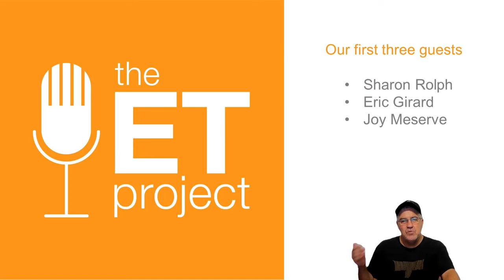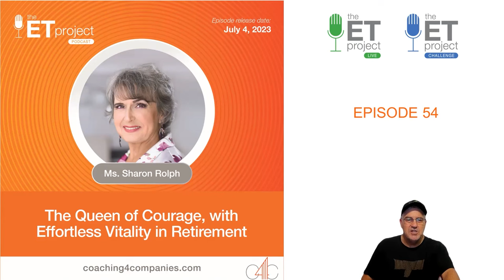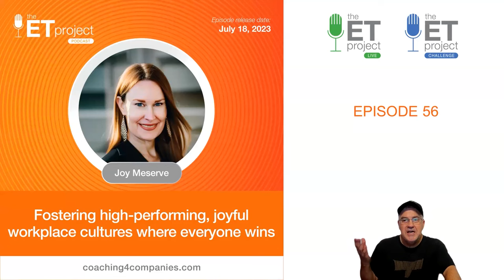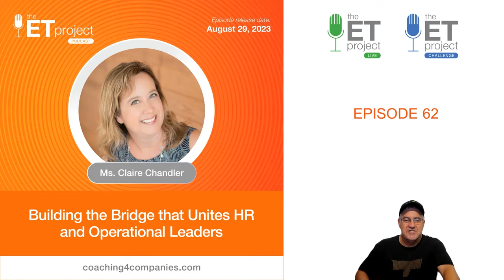What is leadership| Leadership Insights from 12 Experts |leadership coaching 2023| Coach Wayne Brown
Welcome to the Q3 2023 Guest Recap of The ET Project podcast! In this episode, we take a look back at all of the amazing guests that we had on the show this quarter, and we share some of our favorite moments and insights from each interview.

Thank you for being part of the ET project. Let's continue to learn, grow, and thrive together!

Timestamps
0:00 Intro
00:16 Welcome Words
1:20 List of guests for this Quarter
02:20 Ms Sharon Rolph
04:59 Mr Eric Girard
07:05 Ms Joy Meserve
10:37 List of Second group of guests
10:52 Mr Steve Farrell
12:30 Ms Minette Norman
13:07 Mr Mark Hodgson
15:50 List of Third group of guests
16:08 Ms Brandie Deignan
18:35 Mr Luke Worsfold
21:18 Ms Claire Chandler
24:01 Final group of guests
25:19 Mr Christoffel Sneijders
28:27 Ms LynAnn Weaver
31:43 Mr Mustafa Ammar
34:50 Closing Lines